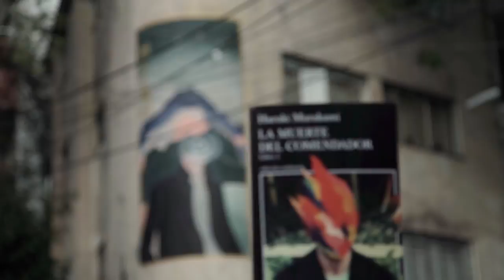Murakami en tu ciudad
Rendimos homenaje a uno de los escritores pop más emblemáticos de la actualidad, con tres murales en Ciudad de México, Bogotá y Buenos Aires.

¡Compártenos tu foto!